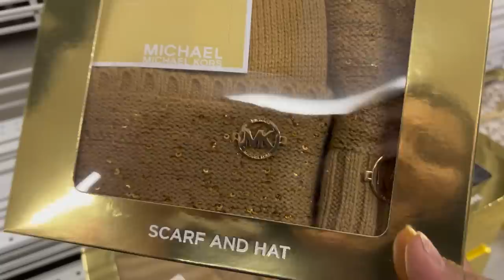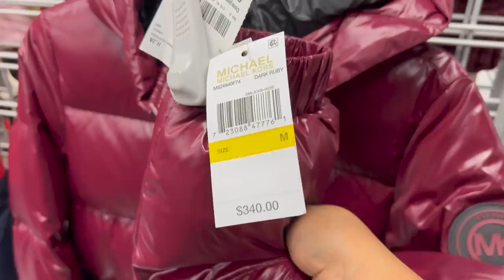😍Burlington Bellas Chamarras, Bolsas Y Mas Mercancía De Calidad❤️